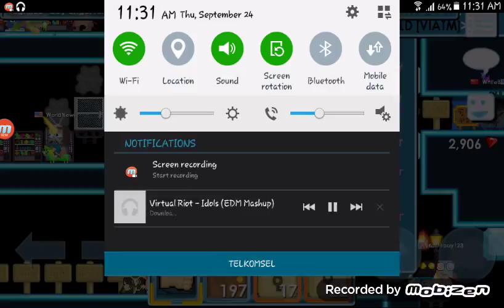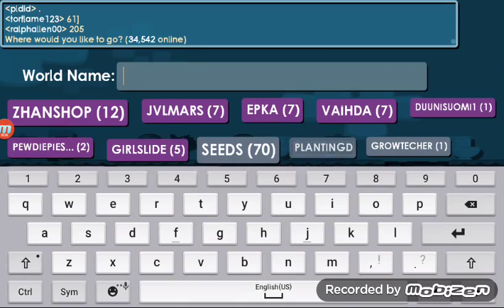Price Socialty Tricker Or Kind ? Tested !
This show you some Growtopia Video Of SCAMMER beware see The Price In Honors Thats Always Update So Check First Before You Sell something